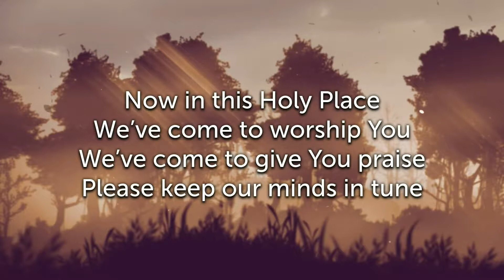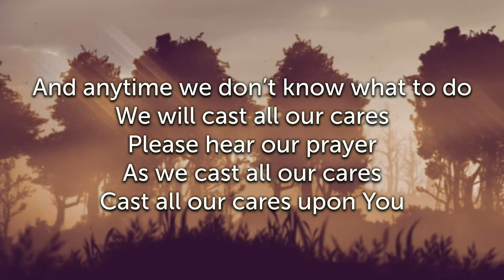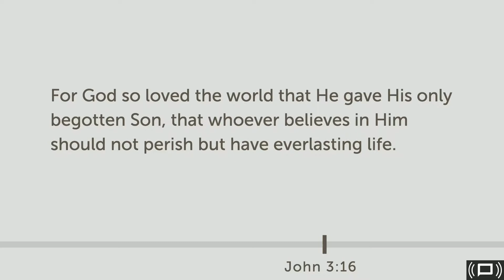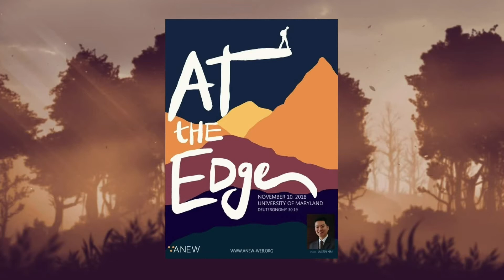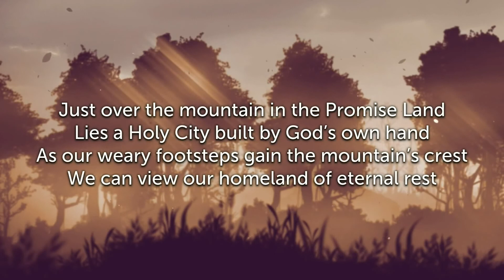Worship Service - 9/29/2018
Full Worship Service
We continue journeying through the gospel of John, as we take a look at the most well-known scripture of all the bible, John 3:16, and the radical power found in this simple verse, in a message titled "Radicalizing the Gospel".